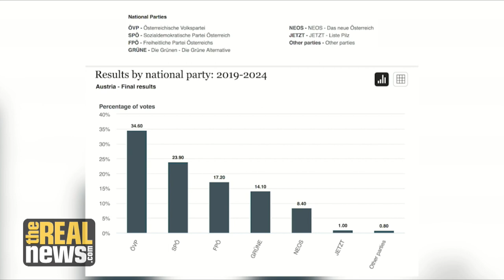Austria's Far Right Gains Ground Despite Massive Corruption Scandal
Austria's right-wing FPÖ party was forced to leave the governing coalition in the wake of a serious corruption scandal, but nonetheless went on to increase its vote in European Parliamentary election. We analyze why with Walter Baier